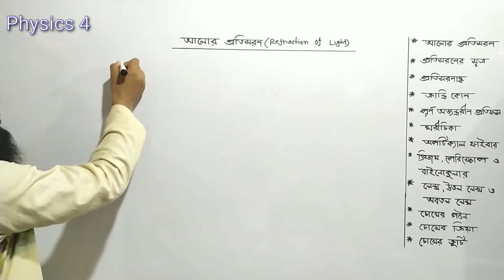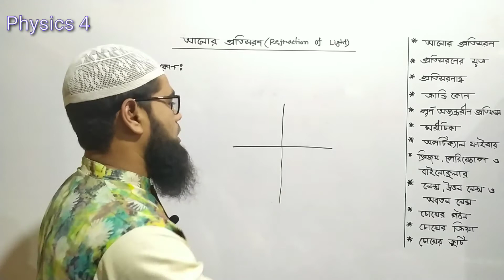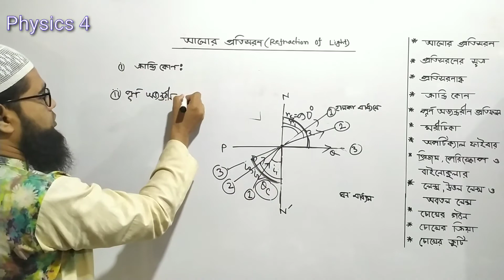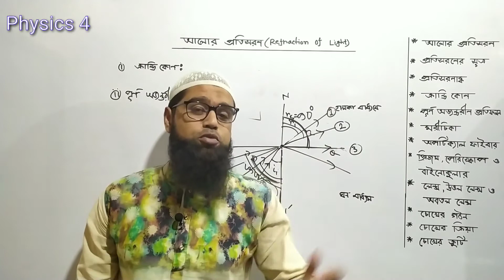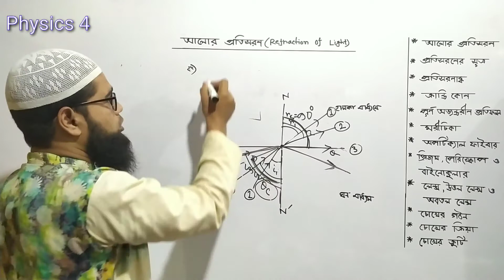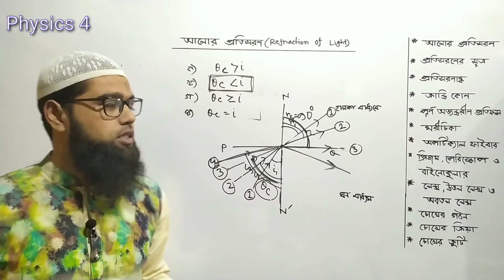নবম-দশম শ্রেণির পদার্থবিজ্ঞানের ৯ম অধ্যায় : আলোর প্রতিফলন(ক্রান্তি কোণ ও পূর্ণ অভ্যন্তরীণ প্রতিফলন)